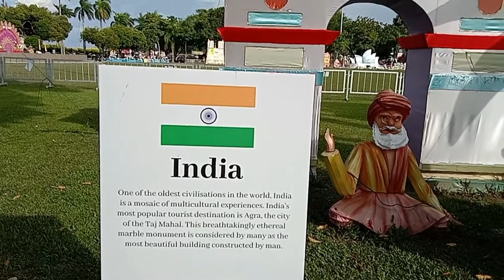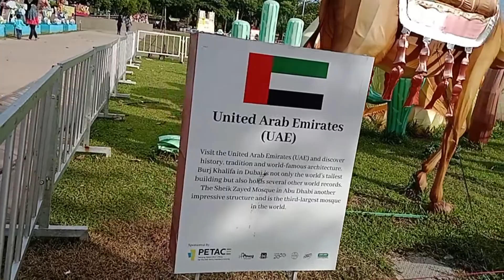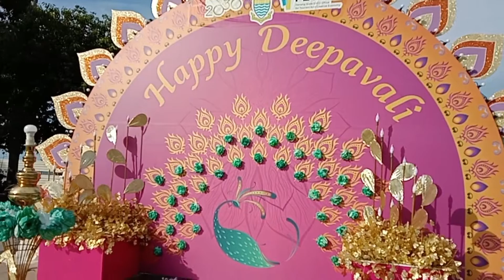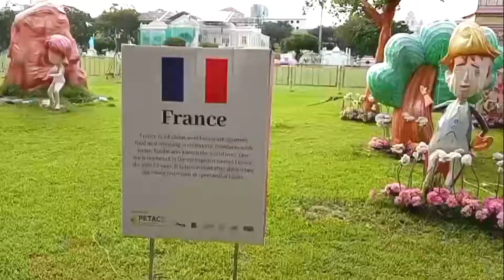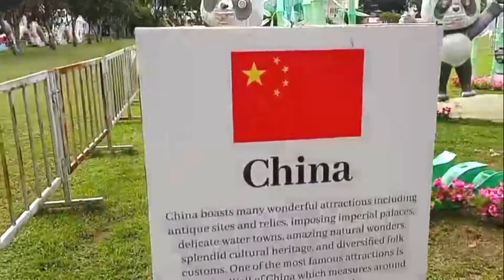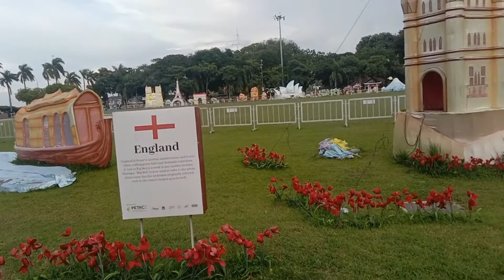அனைத்து நாடுகளும் ஒரே இடத்தில் வாங்க பார்க்கலாம் மிஸ் பண்ணிடாதிங்க|KANI MASALA